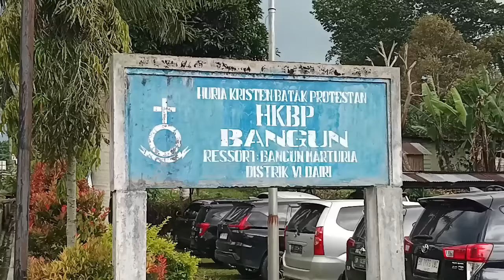EPHORUS HKBP Berangkatkan Jenazah Almarhum Pdt. Buha Kamson Siburian, MSi